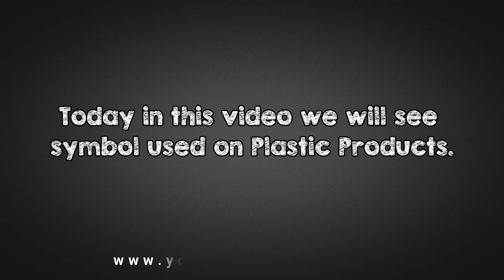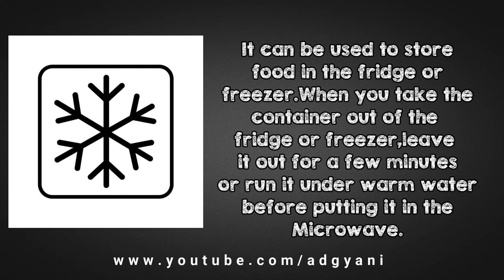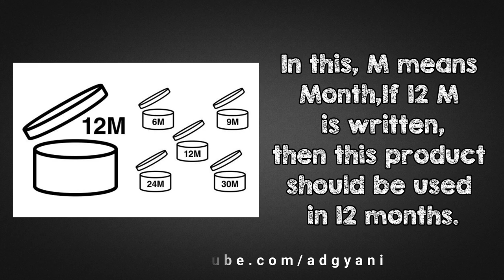ये चिन्ह क्या दर्शाता है? |What is Meaning Of This SYMBOL?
Today in this video we will see symbol used on products.
आज इस वीडियो में हम प्लास्टिक वस्तु पर दिखाए गए चिन्ह के बारे में जानेगे